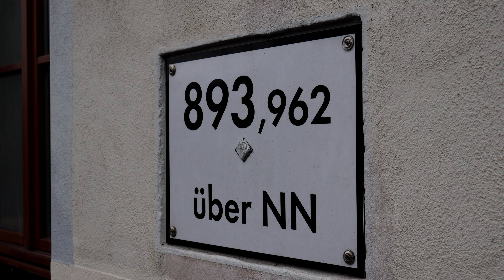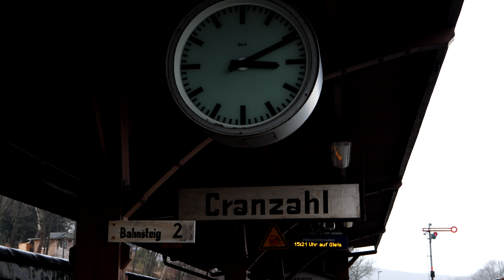Mit der Schmalspurbahn durchs Erzgebirge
Im Februar stand wieder der Winterurlaub auf dem Plan. Leider gab es dieses mal keinen Schnee...Aber dennoch sollte das Filmchen interessant und unterhaltsam sein. Ich hoffe, es gefällt!